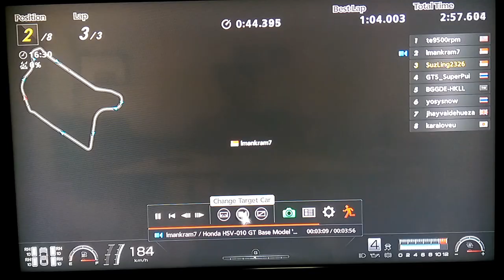Friday night @ GT6 Hiccups -January 30,2015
Hmmmm when are they going to fix it !! ?